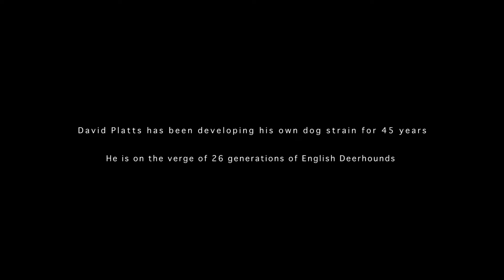english deerhounds mov 1080p